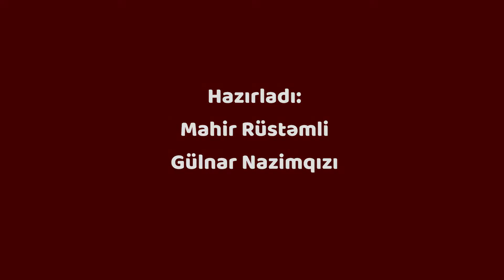Günün İcmalı: Gəncədə 10-cu sinif şagirdi Gülçin Məmmədova itkin düşüb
Yenilənib: Gəncədə itkin düşmüş Gülçin Məmmədova artıq tapılıb.